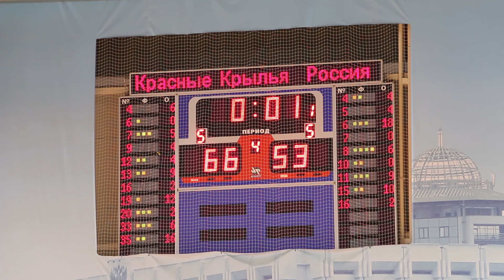Звезды российского баскетбола провели мастер-класс для юных игроков в Самаре